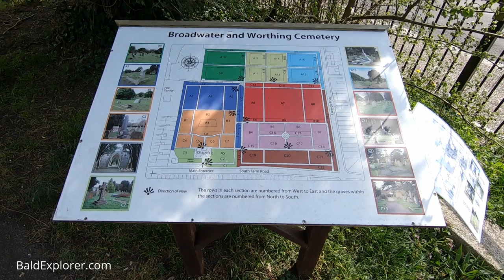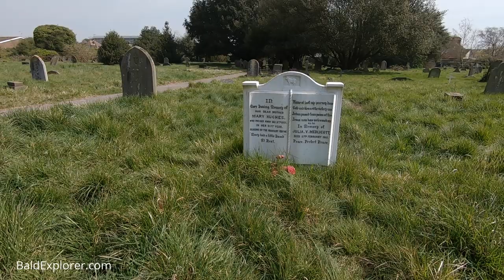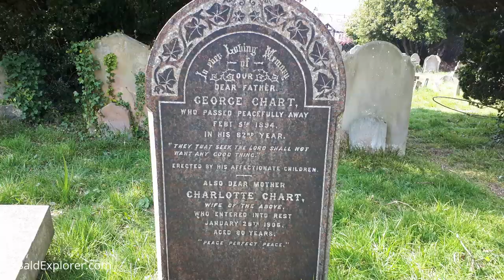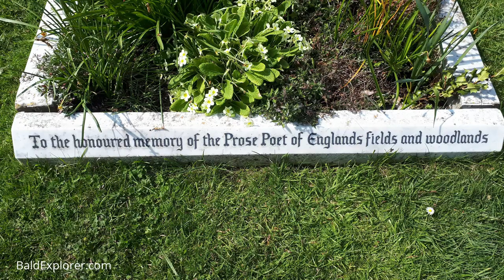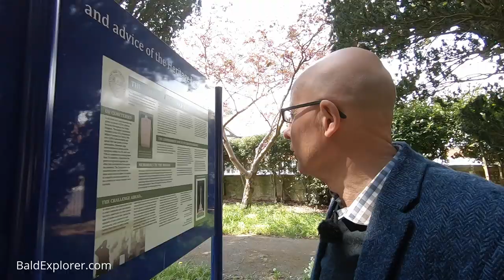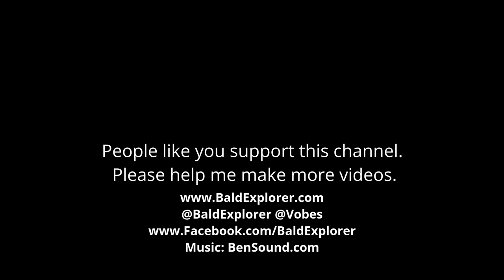The Quest for England - Richard Jefferies Grave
I have been a great admirer of naturalist and author, Richard Jefferies, for years. Today, I visit his grave at the Broadwater and Worthing Cemetery.

John Richard Jefferies (6 November 1848 – 14 August 1887) was an English nature writer, noted for his depiction of English rural life in essays, books of natural history, and novels. His childhood on a small Wiltshire farm had a great influence on him and provides the background to all his major works of fiction.

The Friends of Broadwater & Worthing Cemetery organisation is dedicated to the revival and preservation of the graves of Broadwater cemetery. This once beautiful place of rest has fallen into disrepair and ruin over the past few decades, the aim of our many volunteers and sponsors is to restore this cemetery back to its former glory, as a peaceful and idyllic place of rest